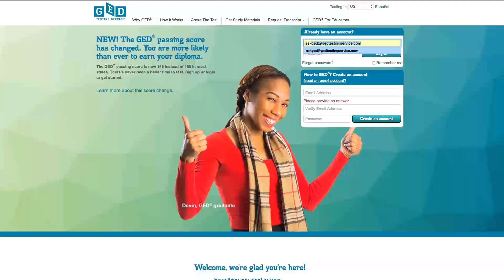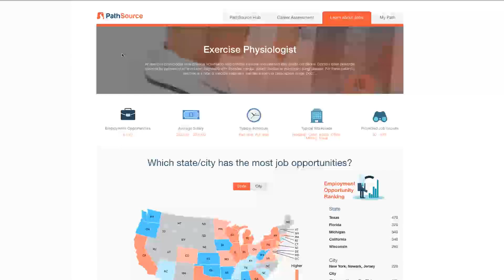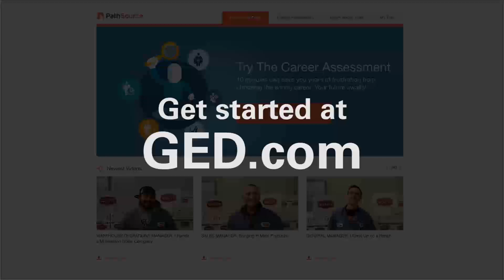PathSource Career Hub Tutorial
Find out how to use the PathSource Career Hub in your MyGED™ account at GED.com. Learn about possible career options, take a career assessment and see what careers are a good fit based on your interests. You can even get tips and advice from real people currently working in those jobs!